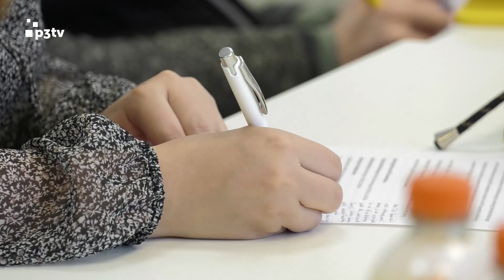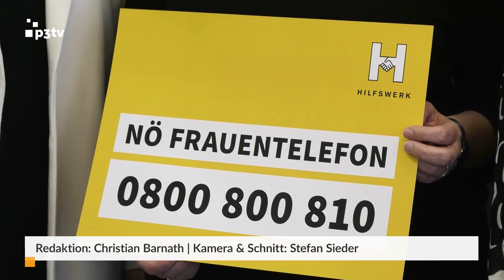NÖ Frauentelefon: Bedarf steigt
Seit dem Jahr 2005 bietet das NÖ Frauentelefon anonyme und kostenlose Beratungen für Frauen und Mädchen. Im Vorjahr haben die Expertinnen des Hilfswerks fast 1.300 Beratungsgespräche geführt. In 29 Prozent davon ging es um Probleme mit körperlicher oder psychischer Gewalt. Ein immer wichtigeres Thema ist auch die Unterstützung im Bereich der psychischen Gesundheit. Um möglichst viele Frauen zu erreichen, werden die Beratungen nicht nur in Deutsch sondern auch in Tschetschenisch, Russisch, Türkisch, Ukrainisch, Serbokroatisch, Bosnisch und Kroatisch angeboten. Erreichbar ist das Frauentelefon unter 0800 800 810.